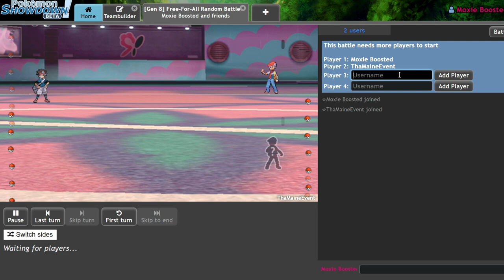BEEG PIKACHU! | Pokemon Showdown Free For All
Today we have another relaxing little free for all with Edu, Jess, and Maine!

3. Send a tip, ask a question
5. Download and install OBS Streamlabs with my